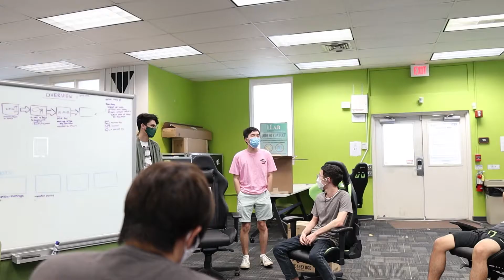UH Esports x UH Foundation: 2021 Giving Day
ComeTogether and support the University of Hawai'i Esports (UHE) program in cultivating student enrichment and achievement on November 30th, 2021!

UHE will be collaborating with the University of Hawai'i Foundation (UHF) to put on a 12-hour stream featuring players and leaders of the UHE community in an effort to raise money to support student and program efforts. Donations can be offered through the UHF website while the livestream can be viewed through UHE's Twitch or YouTube channels.